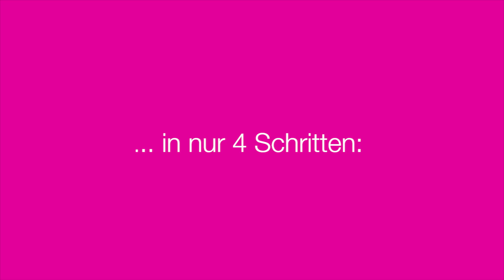SodaStream EASY One Touch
Einfach sprudeln, statt schwer schleppen!

Der Wassersprudler EASY One Touch von SodaStream verwandelt Leitungswasser vollautomatisch in prickelndes Sprudelwasser. Die mitgelieferte Flasche ist leicht in der Spülmaschine zu reinigen und bietet so das Plus an Bequemlichkeit.